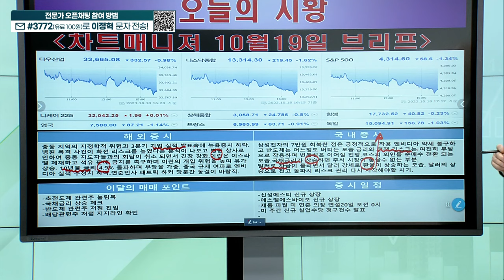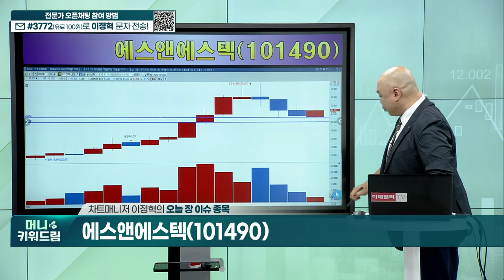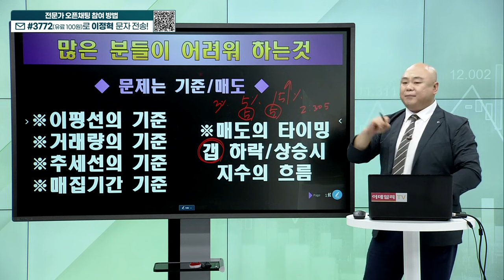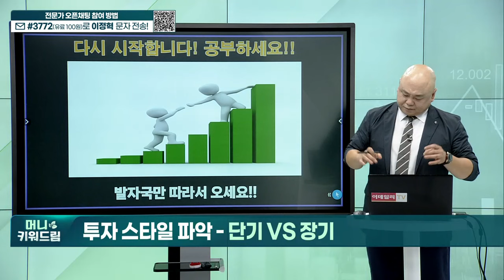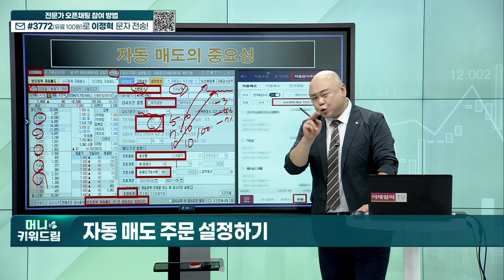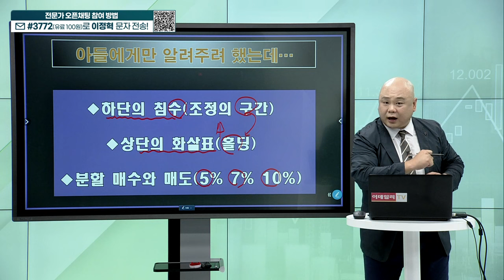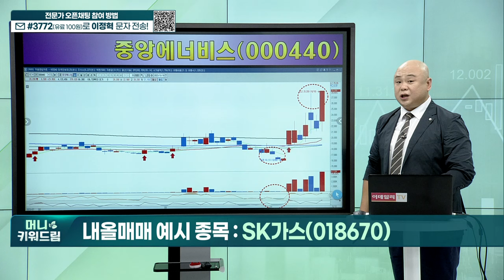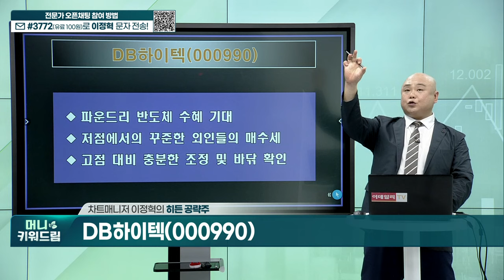티플랙스, 솔브레인홀딩스, 대원화성, SK가스, 중앙에너비스, 고영, DB하이텍_머니키워드림 (20231019)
내올매매 기법
히든 종목 복기
히든 종목